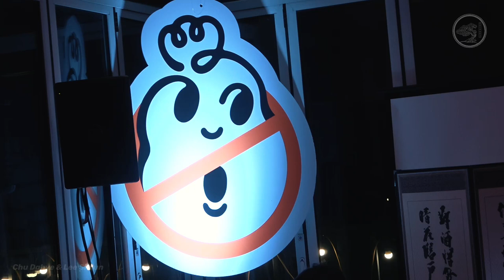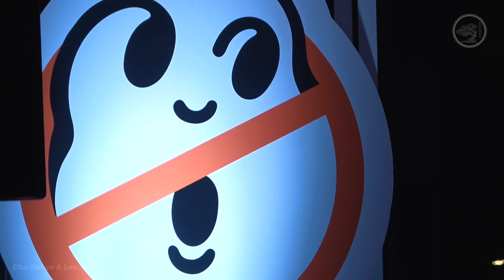트래쉬 버스터즈 쇼케이스 파티 - 추다혜 & 이시문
Trash Busters showcase Party